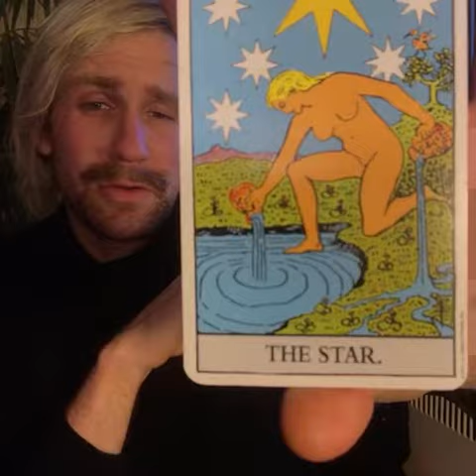✨ President Long Boi weather report, Thursday, December 3rd, 2020AD ✨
✨ come join President Long Boi for the weather report, your fortune, & the simultaneous sipp ✨

✨ if you like what you see, SHARE with two of your friends.

If you have enjoyed this video, PLEASE join the email list because then you can stay aware of all other PLB shenanigans. It’s available at: